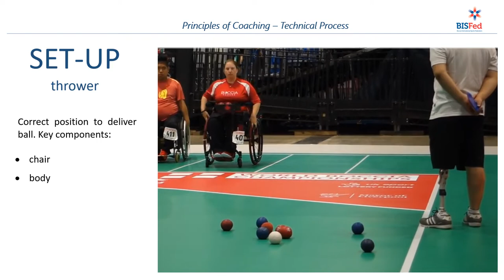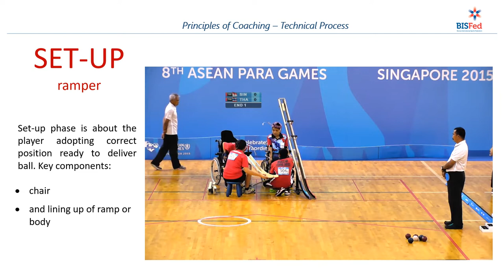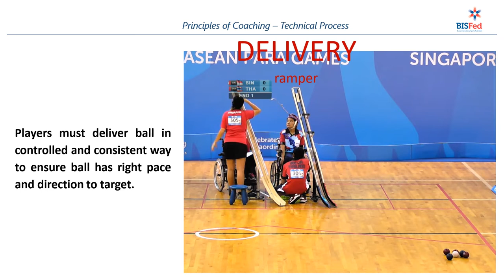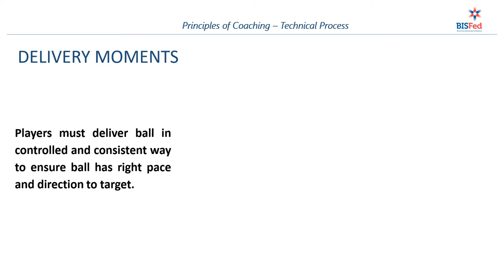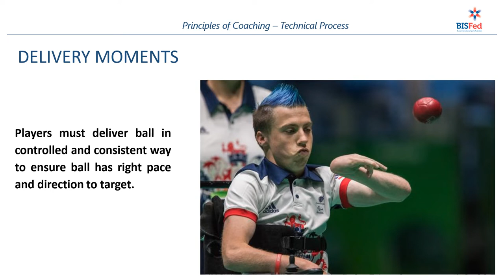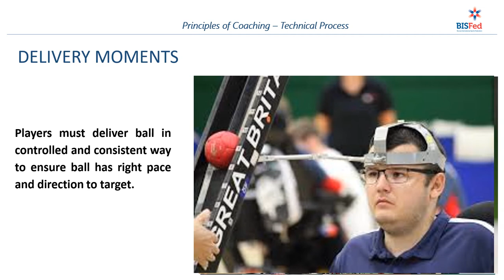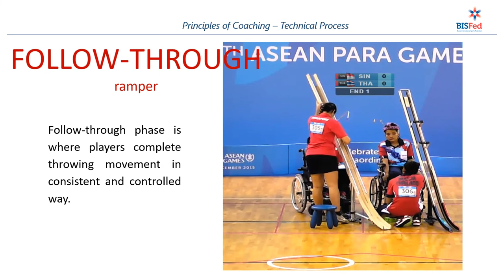Technical Process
BISFed’s Technical Process video provides  information regarding the key components that impact on the execution of a shot

It has been designed and developed to support coaches with their observation and analysis during the technical process.  It is the third in a series of videos to underpin learning within Boccia, please click on the links below to view previous videos